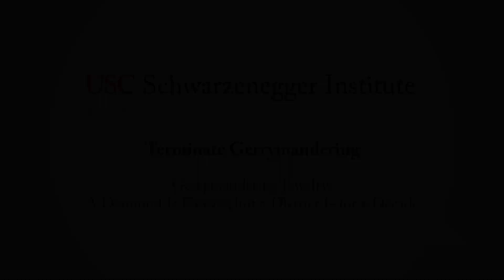Gerrymandering Jewelry: A Diamond Is Forever, but a District Is for a Decade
Ben Sheehan, Founder & Executive Director of OMG WTF presents "Gerrymander Jewelry."

2018 was an important year for redistricting reform with voters in critical states (Colorado, Michigan, Utah and Missouri) approving ballot initiatives that create citizen’s redistricting commissions and Ohio passing a law creating a citizens redistricting commission earlier in the year. Over one-third of Americans now live in states that use citizen redistricting commissions to draw congressional boundary lines. However, with key tenets of representative democracy continually being undermined by gerrymandering it is imperative to continue building on this momentum and dramatically increase the number of legislative districts drawn using commissions.

The Terminate Gerrymandering Summit consists of keynote speeches, fireside chats and panel discussions featuring key players in the redistricting reform movement with the ultimate goal of creating fairer elections.